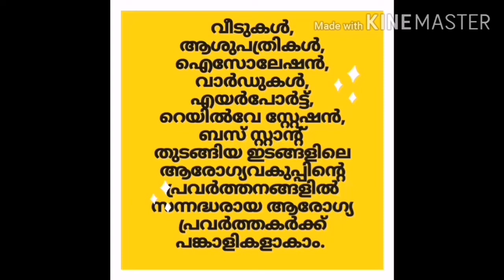Opportunities for Health Workers To Become Part Of The Covid 19 Prevention Program(Kerala).